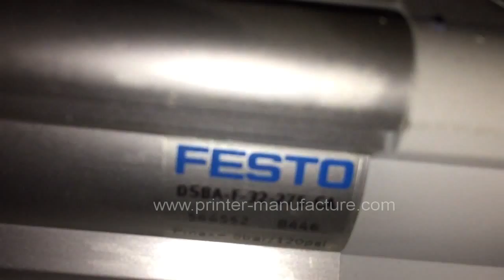Festo Cylinder Pad Printer High Quality Pad Printing Machine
Company:EC Printing Machine Factory Limited